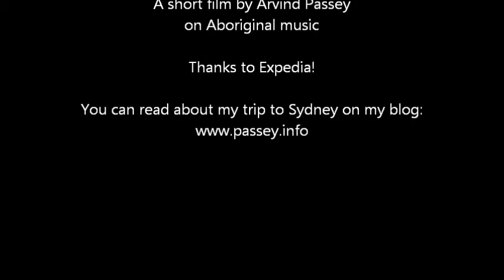Didgeridoo - Explore Aboriginal music of Australia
Didgeridoo is the natural wooden trumpet or "drone pipe" used by the Aboriginals of Australia. This clip has a short sample of the the sound that this instrument produces... Ramin of 'Aboriginal art Galleries', Sydney, plays it for me...

Expedia Inc. is the world's largest online travel company, operating localized websites across 25 points of sale in - India, Australia, New Zealand, Japan, US, Canada, France, Italy, Austria, Denmark, Germany, Belgium and Ireland. Connect with Expedia to hear best deal announcements, interesting travel trivias, exciting contest opportunities and more.